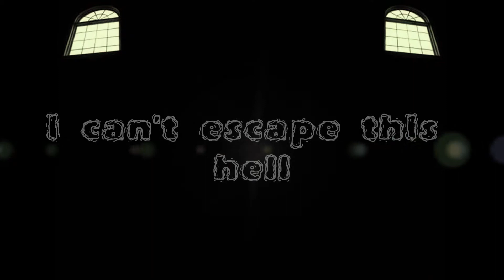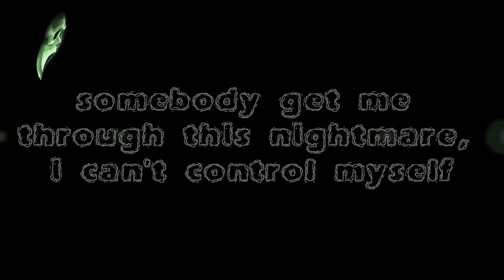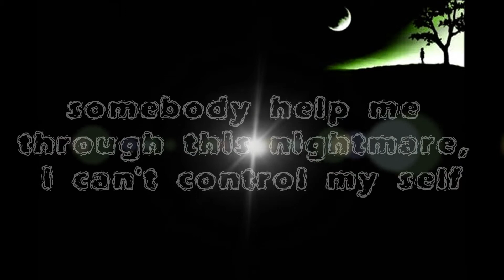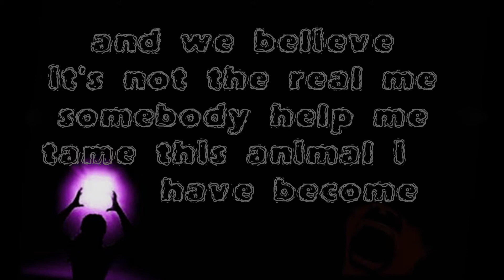JOHNDREDD - THE MODERN ROCK! - [Animal I Have Become - Three Days Grace] - LYRICS - 2012 AUGUST